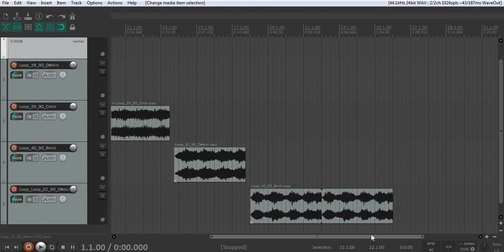Free Loop Kit Sample Pack Pads "Jelly" 2020-2021